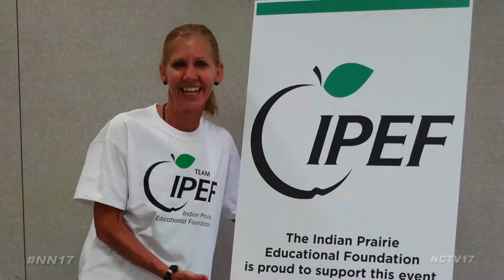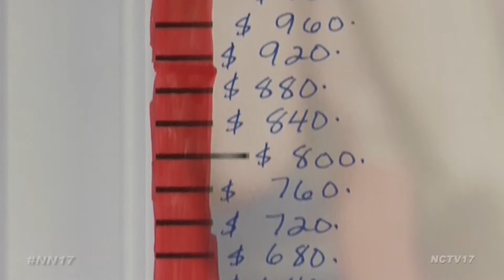Charity Partners in the Marathon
Alumni, parents, and staff members of both District 203 and 204 have signed up to give back to the schools by running in this year’s marathon.

The Naperville Education Foundation and the Indian Prairie Educational Foundation have both teamed up with Edward Hospital as charity partners.

“We couldn’t be more excited! What a great opportunity to really raise awareness and raise funds for our organization. We’ve got 31 runners that signed up then to run with us and be party of TEAM IPEF and it has been absolutely incredible how involved they’ve gotten and the enthusiasm they’ve shown,” said Susan Rasmus, Executive Director for IPEF.

“We have six schools within the Naperville School District 203 that have staff that are participating in the marathon which is very very cool. We also have the Superintendent Dan Bridges who’s running which is fabulous. It’s so heartwarming to have that kind of support from the area and the community and the school,” said Ann E. Spehar, Executive Director of NEF.

Team NEF will be putting all of the donations back into school programs including the Kid Booster Anonymous Fund, the Breakfast Program, and the Study Skills Academy.

Team IPEF will also be distributing the money back into district-wide programs, but their fundraising has turned into more of a competition.

“With all of our runners we gave them an opportunity to select a school that they wanted to run for so whatever money that they raise, half will go back to support IPEF and half will go directly into those specific school the runners are representing,” said Rasmus. “We added a little twist to it all because we knew we had some competitive spirit in the room. So for our runners the top three in Team IPEF the top runner will get $500 back in their school and second will get $200 and third $100 that the foundation is throwing in in addition to what they’ve already raised and with that it’s been fun to watch.”

This inter-team competition is definitely helping the district reach new community members as 300 first time donors have contributed to Team IPEF’s total, which now stands over $18,000.

“I’m pumped up because we are running right here on Seiler Drive.  This is my home field, I’m calling it, and I’m just so excited and telling them to go out and cheer for me and cheer for the runners be there to support us. Gregory’s got a Jazz band coming here, we’ve got the water station, and a lot of volunteers so I’m just really excited to be a part of this,” said Team IPEF member and third grade Spring Brook Elementary teacher Jackie Kohorn.

Both foundations are throwing a party the Friday before the marathon to energize and say thank you to the runners.

Naperville News 17's Kristin Gitchell Reports.